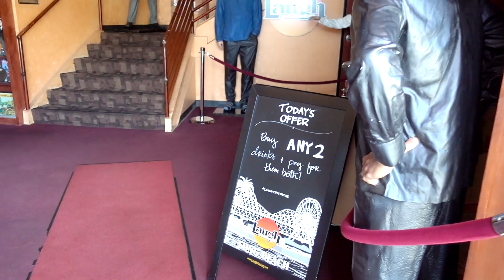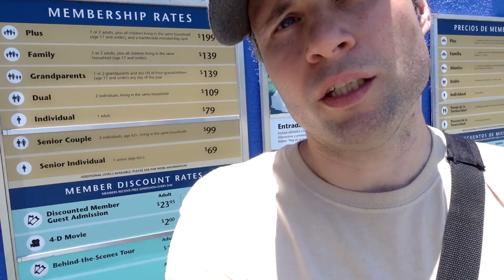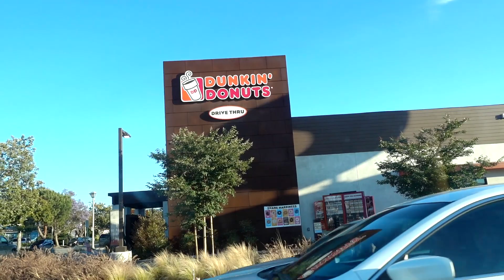O DIA EM QUE A TERRA PAROU NOS ESTADOS UNIDOS e mais! - CALIFORNIA, ESTADOS UNIDOS #16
Pai Sofre! Confira o dia em que a terra parou nos Estados Unidos, em que fomos acompanhar a Fabiana no trabalho e tivemos que esperar o dia inteiro num calor infernal e sem nada para fazer. Um vídeo mostrando a vida como ela é! Venha viajar junto com a gente e prepare o coração para esta viagem inesquecível!  ;-)

PAI SOFRE! O DIA EM QUE A TERRA PAROU NOS ESTADOS UNIDOS e mais! - CALIFORNIA, ESTADOS UNIDOS
- Sem nada para fazer em Long Beach, nos Estados Unidos
- Tentando encontrar o que fazer...